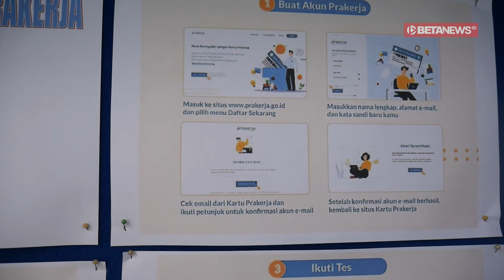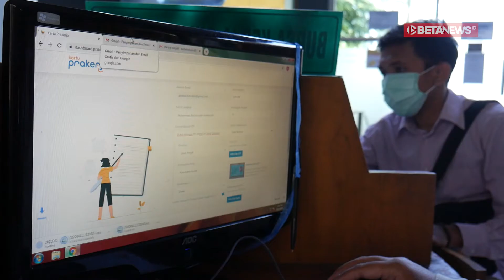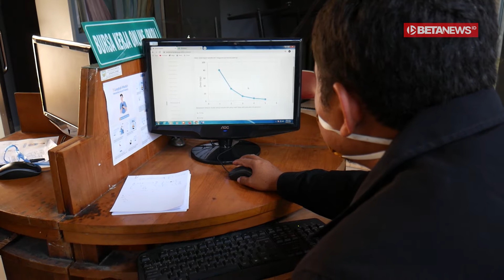Susahnya Daftar Kartu Pra Kerja